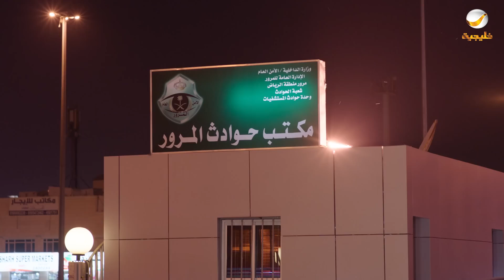مسلسل شباب البومب - حلقة الذهين